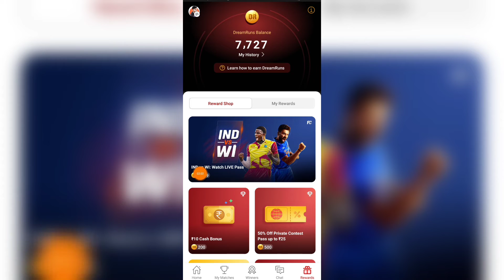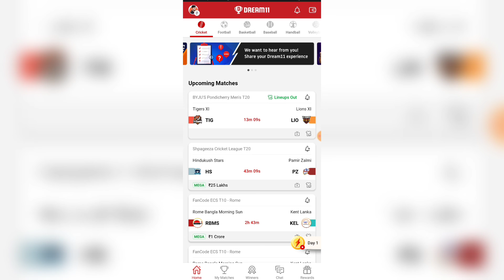Dream11 IND vs WI Watch Live Pass | How to Redeem IND vs WI Watch Live Pass | Dream11 New Offer 2022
Dream11 IND vs WI Watch Live Pass
Dream11 New Offer 2022
Dream11 new offer
Dream11 watch live pass
How to Redeem IND vs WI Watch Live Pass
Ind vs wi fancode
cricket highlights